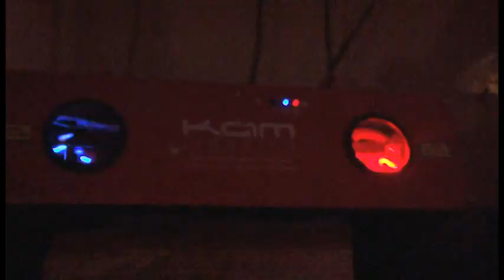Secret Drinker, Owt - Martha Cecilia and Harris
At the old Bladnoch creamery, Saturday 5th March 2011.